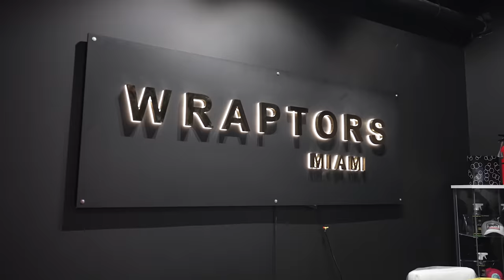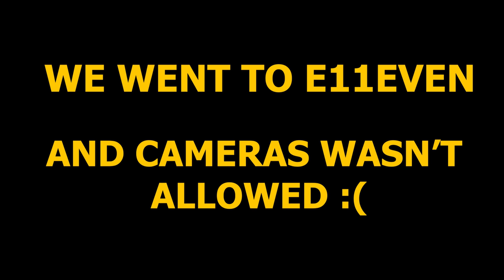WRAPTORS MIAMI GRAND OPENING l (S2E15)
1081 Meyerside Dr #1, Mississauga, ON L5T 1M4

Our Services:
Vehicle Vinyl Wraps
Detailing
Vehicle Advertising

Custom Carpets

Ceramic Coating

Detailing